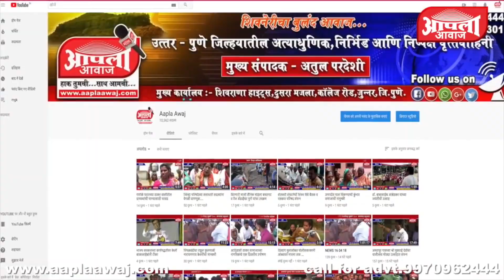आंबेगाव । ना.दिलीप वळसे-पाटील गृहमंत्री पदी विराजमान | नागरिकांनी फटाके फोडून आनंद केला व्यक्त